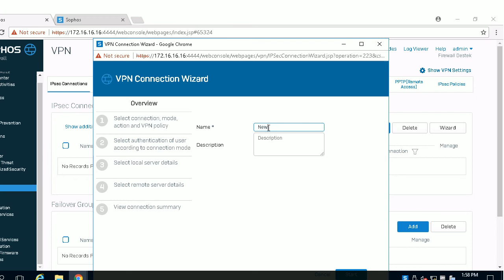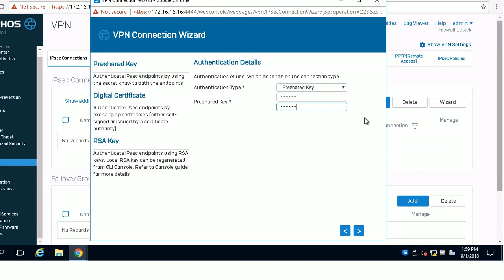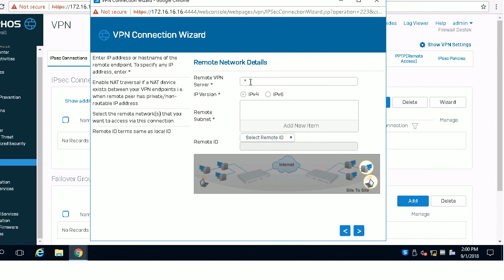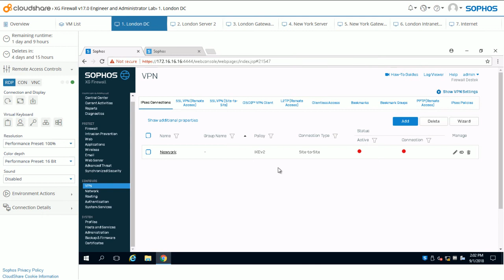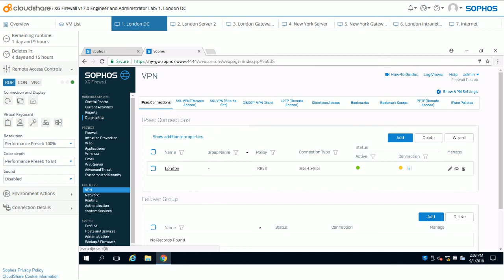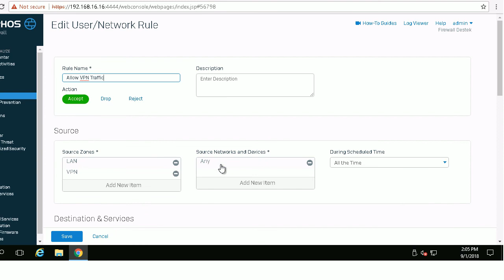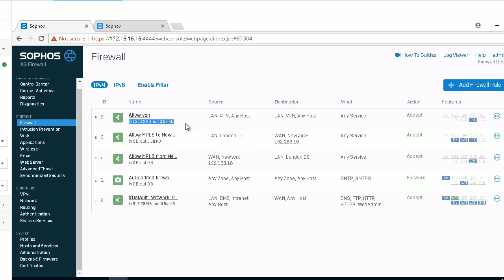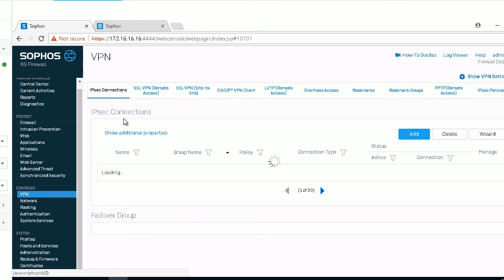Sophos XG Firewall Eğitimi - 2020 Bölüm 4-Ders 25 - Kurulum sihirbazı ile IPsec VPN Yapılandırması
Udemy üzerinde yayınlamış olduğumuz ilk Sophos Firewall eğitiminin ders içeriklerini